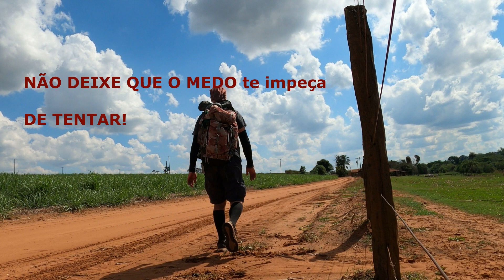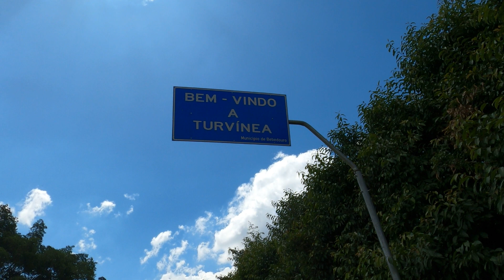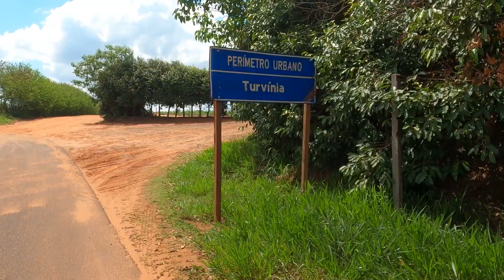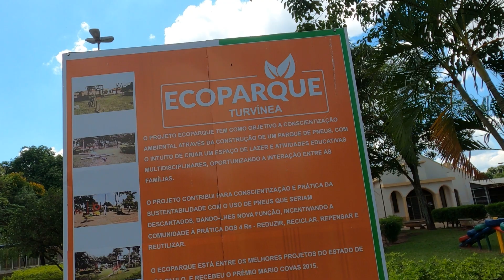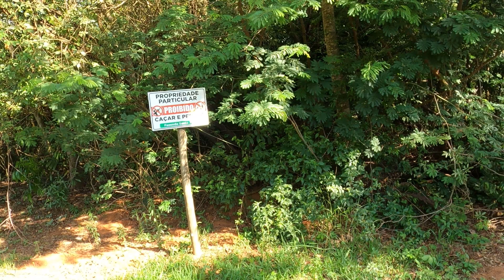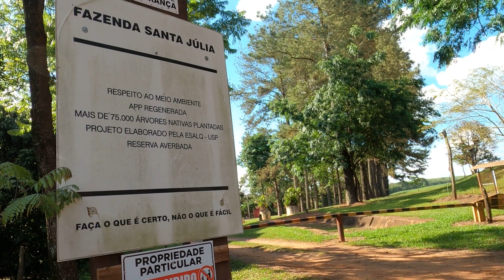248 Viagem a Pé - NÃO É POSSÍVEL SABER ONDE ESTÁ UMA COVA E A POSIÇÃO DELAS - EP.3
Cemitério de Turvínia - Não é possível saber onde está uma cova e a posição delas.
Vista Alegre do Alto / Pirangi / Turvínia / Botafogo - SP